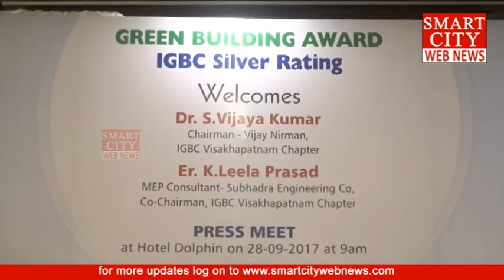smartcity: Green Building Award IGBC Silver Rating-Vizag Conventions.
smartcity webnews: Green Building Award IGBC Silver Rating-Vizag Conventions.